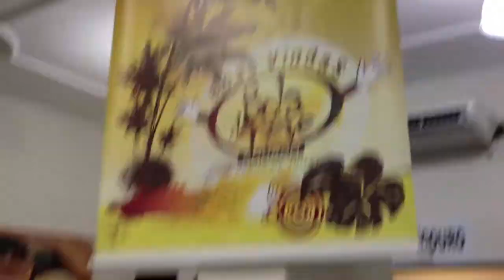Vida de Bolete - Ministério Boas Vindas - Bola de Neve Santo André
Paródia da música "Vida de empreguete"
Letra e voz- Mariana Guazzelli
Backing Vocal - Jorge Longo e Camila Tombi
Edição de áudio - Robson de Sousa Nascimento e Jorge Longo
Filmagem - Cauê Faria
Edição de vídeo - Robson de Sousa Nascimento

Todo dia acordo cedo, louvo a Deus pelo emprego
Quando volto do serviço, vou me preparar
Tomo banho, faço a make, pego a bíblia e o busão
Vou pro Bola pra ouvir o que Deus vai falar

Bolete sempre pronta para adorar
Eu quero ver Jesus me usar!
Mulhere de Deus sorrindo sempre e sem parar
É tudo pro Senhor brilhar

Os irmão são black trunk, não dão mole na função
Arranjam o lugar para a galera
Separados esperando uma bolete abençoada
São cara ponta firme e da pegada

Domingo, Santo Ceia, acabou lugar
Eu to aqui pra procurar!
Irmão chegando tarde e quer 5 lugar,
Lider vai ter que levantar.

Levo vida de bolete, eu chego as 7
Organizo o templo todo antes de começar
Dou a paz, anoto o nome, faço oração
A igreja fica pronta pro pastor pregar